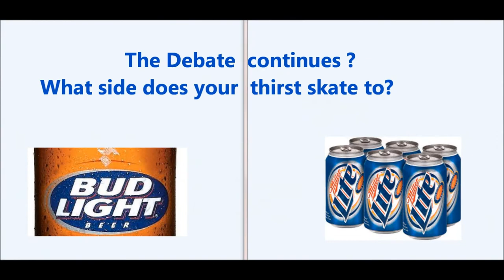Moonshiner Scrimmage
Scrimmage between the two Moonshiners teams.